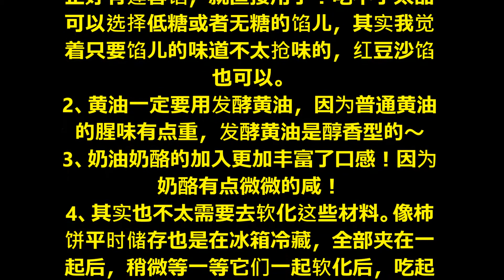柿衣——柿饼丰富内心的简 单吃法（富平吊柿）/ Simple way of eating persimmons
最近不知咋滴，到哪儿都能刷到柿衣，可
能是因为吊柿开始上市咯？
说到吊柿，每年这个时候我都会买富平吊
柿来吃。糖衣的外皮，糯叽叽的流心馅
儿，十分诱人！
柿衣原版来自东京著名的八雲茶寮，他家
使用的是長野県出产的市田柿，包裹由素
焚糖特製的白馅儿与入口即融黄油、外层
裹一层上南粉。
不过我自己还加了一个奶油奶酪进去！口
感上更增加了层次感！
吃完一个还想再吃一个！

用料

柿饼
发酵黄油
奶油奶酪
莲蓉馅

柿衣——柿饼丰富内心的简单吃法（富平吊
柿）的做法៖

1:
准备好柿饼～

2:
切去蒂，将柿饼对半切开，不用完全切成2
半～
放入切小块的黄油、奶油奶酪、莲蓉馅～
夹起来～

3:
变成一个圆鼓鼓的丰富内心柿饼！

4:
咬一口！飞了～～～

小贴士
1、白馅儿是白豆沙馅，我手头没有～不过
正好有莲蓉馅，就直接用了！吃不了太甜
可以选择低糖或者无糖的馅儿，其实我觉
着只要馅儿的味道不太抢味的，红豆沙馅
也可以。
2、黄油一定要用发酵黄油，因为普通黄油
的腥味有点重，发酵黄油是醇香型的～
3、奶油奶酪的加入更加丰富了口感！因为
奶酪有点微微的咸！
4、其实也不太需要去软化这些材料。像柿
饼平时储存也是在冰箱冷藏，全部夹在一
起后，稍微等一等它们一起软化后，吃起
来那口感！简直要飞咯！